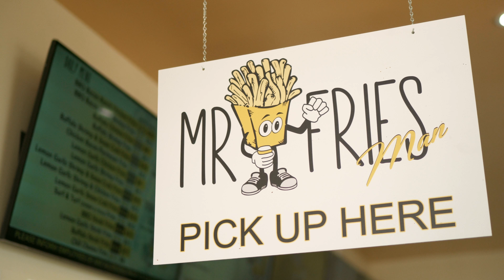French Fries on Crack - Eat Show Presents: Mr Fries Man S2 E7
French Fries on Crack.

Restaurant:
Mr Fries Man

Host:
Tommy Trinh
Danny Park
Victoria Loi